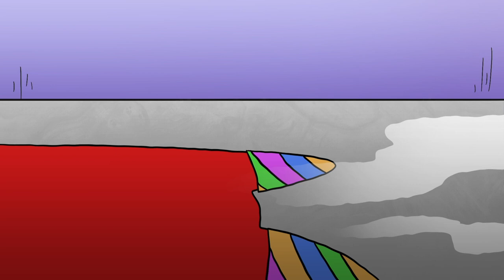뚱뚱한 반반 -반반의 유치원 애니메이션 - Fat BanBan - Garten of Banban Animation